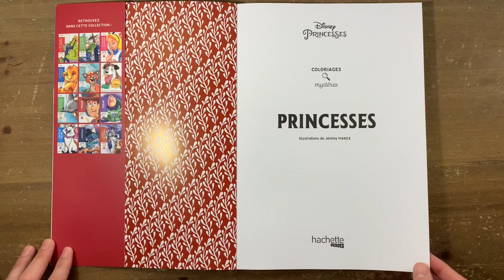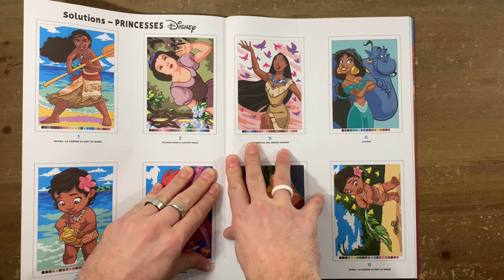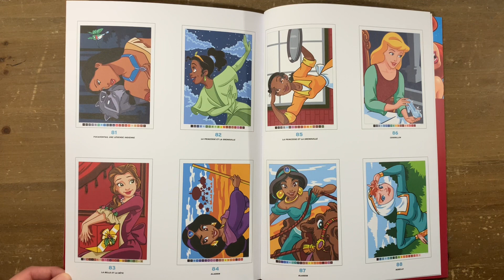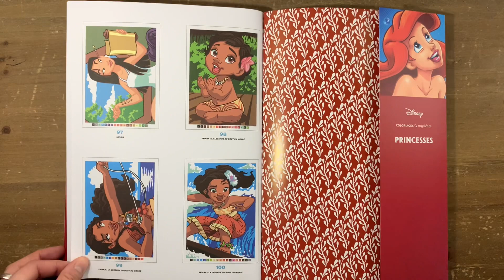Disney Princesses - coloriages Mystères - Hachette Heroes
Présentation du nouveau livres mystères Disney Princesses
Jeremy Mariez nous livre un magnifique ouvrage avec 100 illustrations très lumineuses, détaillées et surtout un nouveau concept de code couleur ( pour cela je vous invite à lire l’introduction en début de livre .